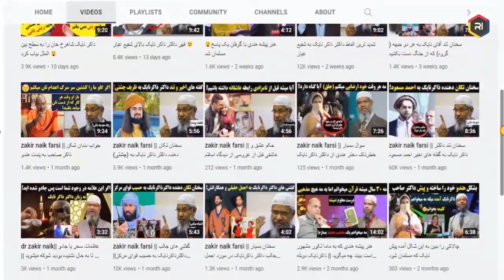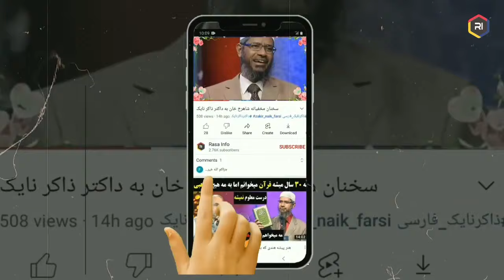اگر خانمت را در زنا گیر کردی باید از بین ببریش?‼